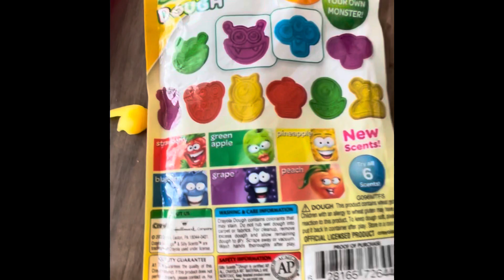Playtime with Silly Scents dough!